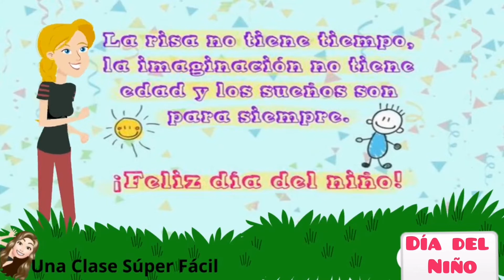FELIZ DÍA DEL NIÑO. Súper Lindo.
Comparte con todos los niños del mundo este video para que se sientan muy importantes. FELIZ DÍA a los pequeñines.